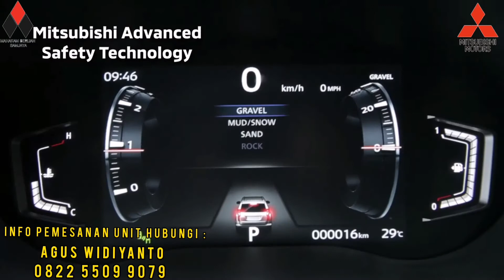NEW PAJERO SPORT 2021 ( Mitsubishi Samarinda )